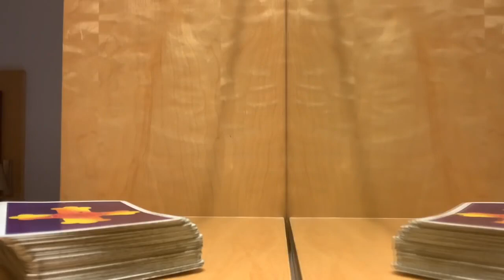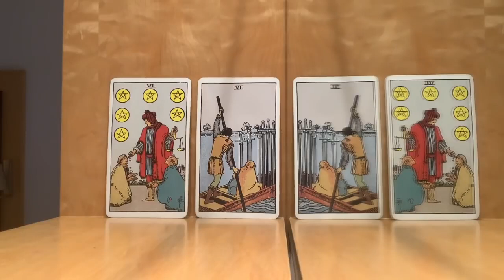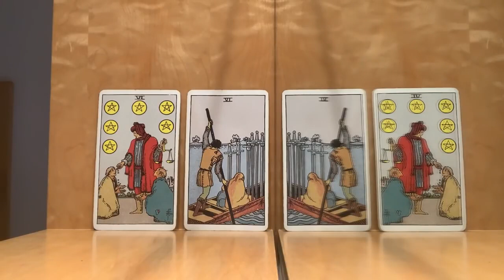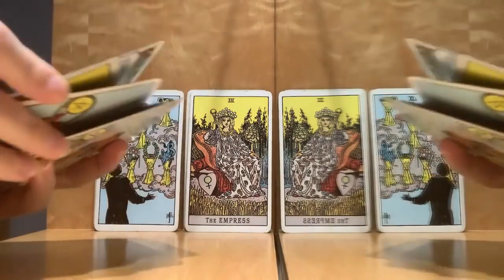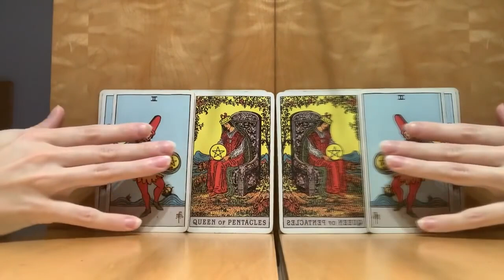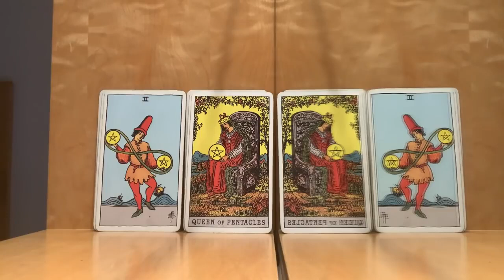Leo* * * WHO'S YOUR SECRET ADMIRER?! 😱🔥FEBRUARY 2023 TAROT